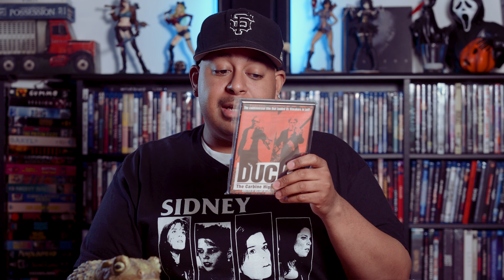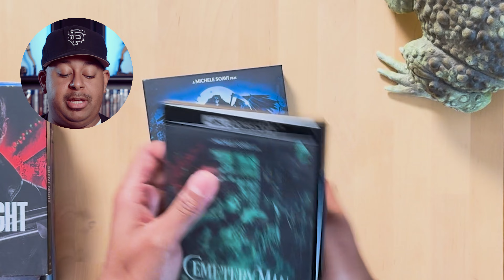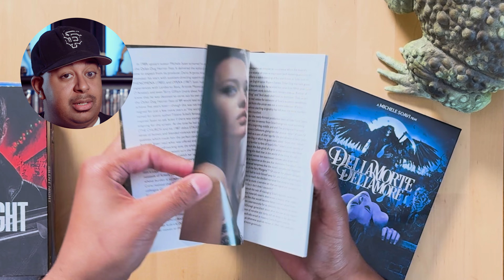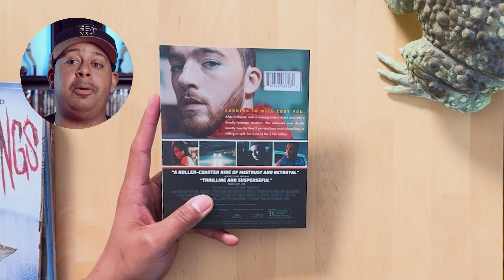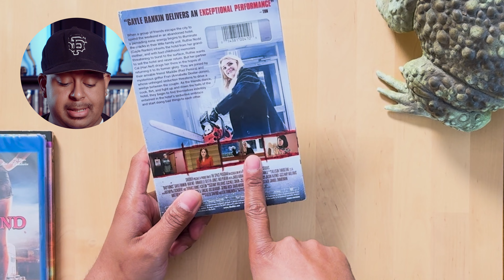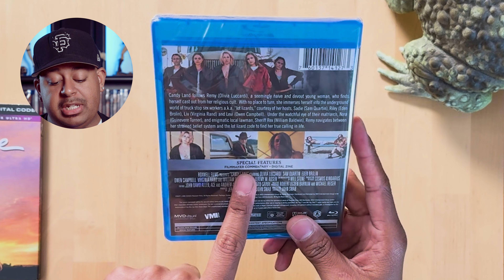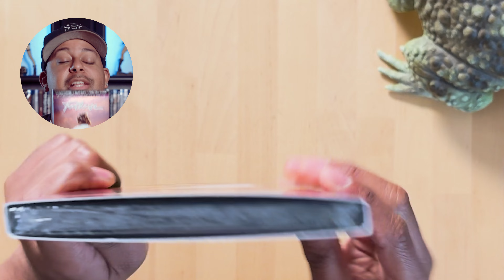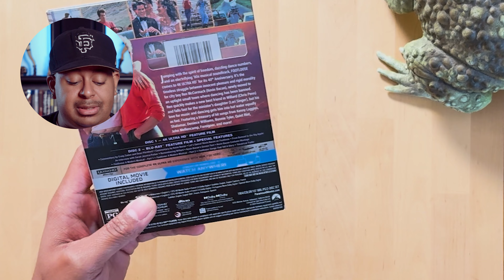HOW is this movie PG-13?!?! | Creepie Con Pickups + Footloose 4k [Bluray Tuesday w Terrell Ep117]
Shout out to Paramount for sending me Footloose 4k!
Want me to review your film / release bluray release?
UFF7 is right around the corner and Horror Boner will return... at some point.

Get UFF7 info at UnnamedFootageFestival.com

Follow Terrell on Instagram at @Terrell88
Follow The Overlook Theatre at @TheOverlookTheatre
Shot by J A H S A U D I